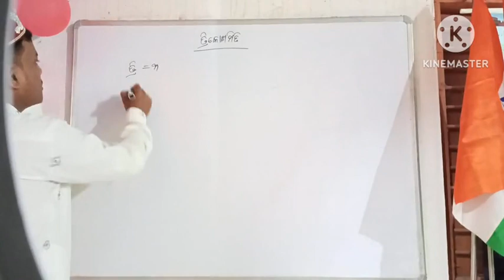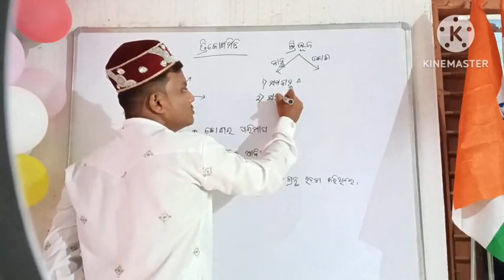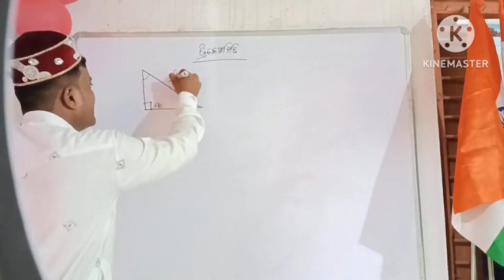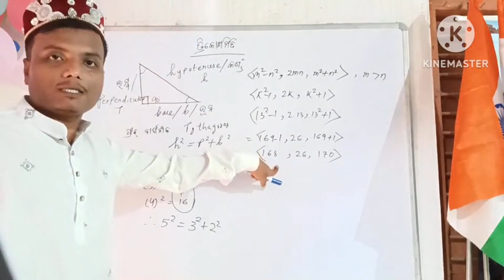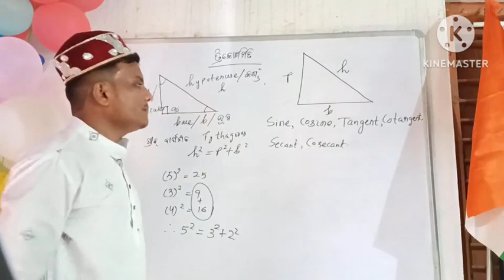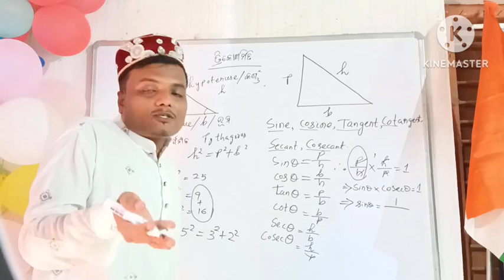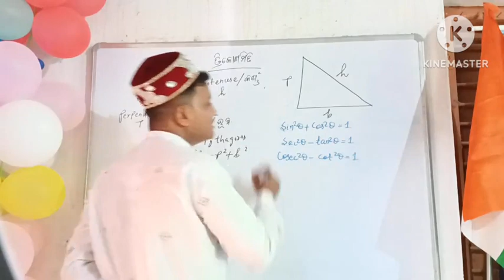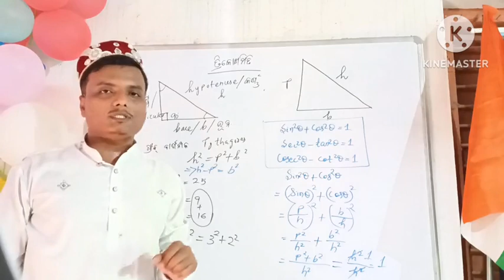Trigonometry @ very basic start .Zero level point.If a student begins right from here he will have a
Very basic start on the trigonometry. One can find all the basic ideas and formulae in this video. This is quite useful for the students beginning this topic. They will have a broad and excellent view of this chapter if they start right from here.